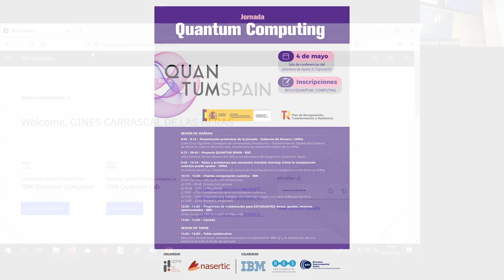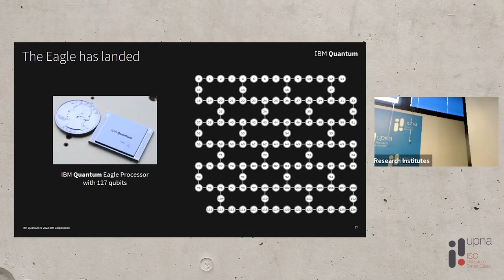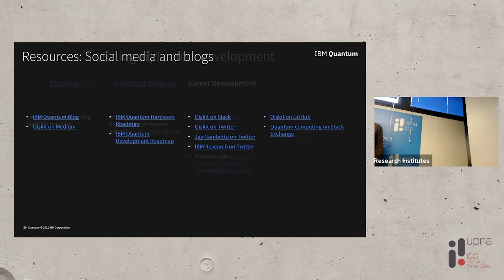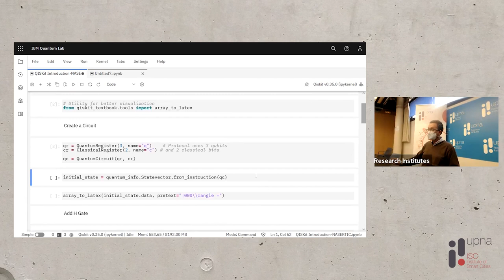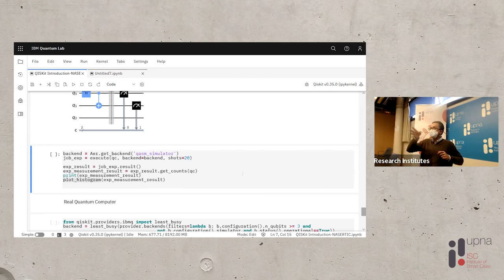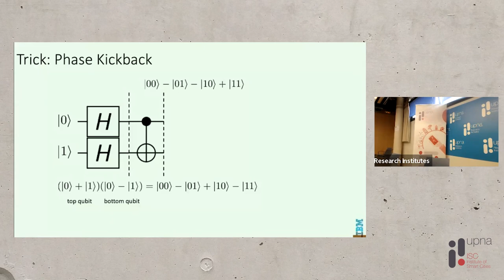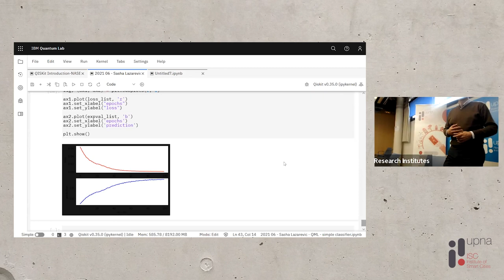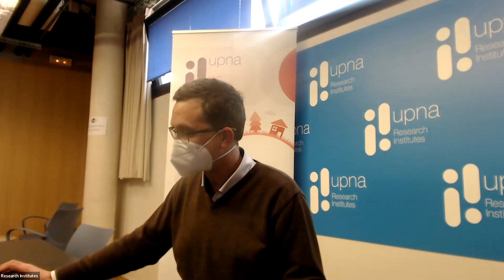Jornada Quantum computing - Parte 2/2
Taller colaborativo
Recursos, formaciones, métodos de acceso a la plataforma “IBM Q” y la realización de una práctica sencilla a modo de ejemplo